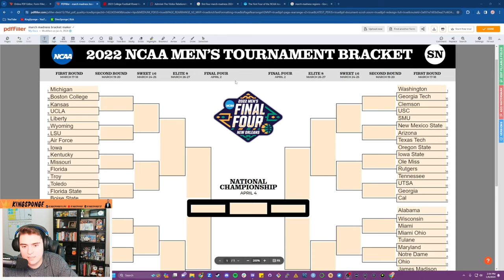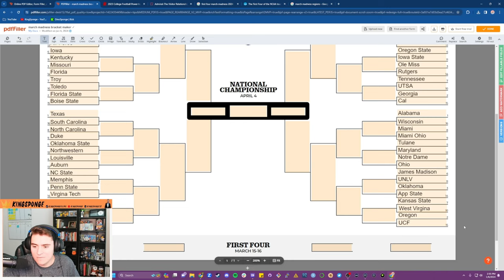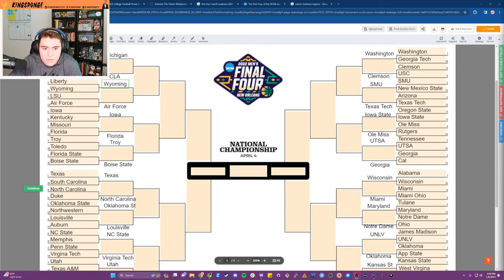2024 College Football Playoffs BUT March Madness Format | Round of 64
What happens when you take College Football Playoffs and turn it into 64-team tournament madness? Upsets? Cinderella stories? You get March Madness,  football edition. I took the top 64 teams based on 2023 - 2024 NCAA College Football power rankings and rack 'em up against each other in a 64-team bracket, synonymous with how the beloved NCAA March Madness basketball tournament works. This video is part 1- including 32 marquee matchups in the Round of 64 with massive upsets and storylines.

KingSponge is more than just a silly profile pic, its a vibe, a winning mentality, the start of something legendary. NCAA 14, EA College Football 25, Madden 24, MLB the Show 24, NHL 24, NBA 2K24, and so much more. Fortnite? GTA? Maybe one day lol.